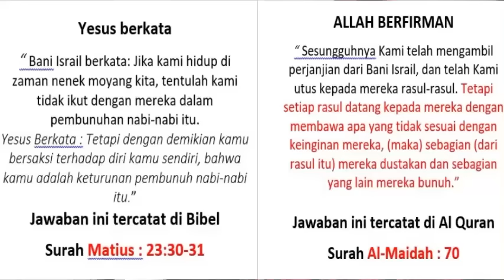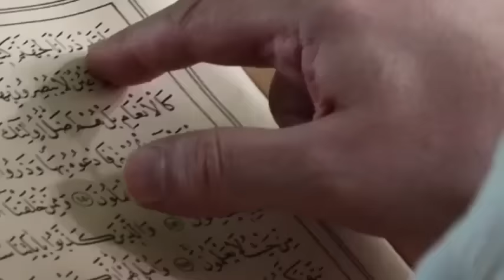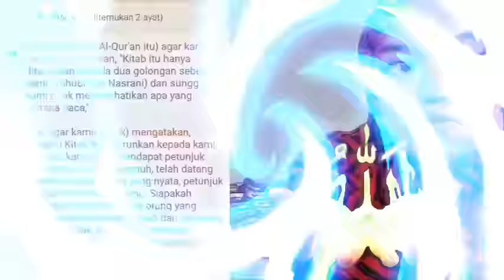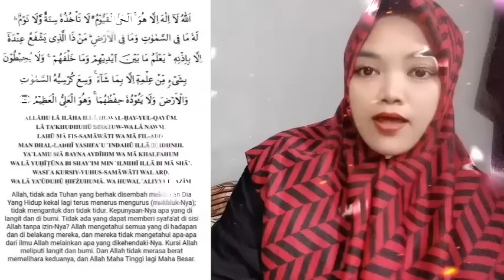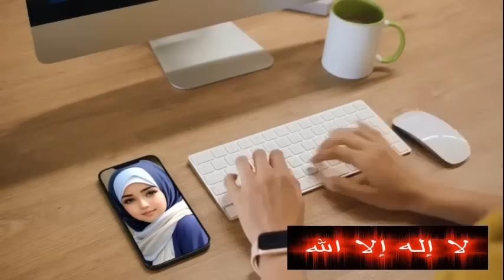PENDETA MELAWAN LOGIKA 1000 TAHUN KECEPATAN CAHAYA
- Jika logija anak kecil saja menolak, artinya memang ada yang salah dgn keyakinan dan ketuhanan agama kalian, hanya dgn berpikir dgn hati yg jujur agar lepas dari kesesatan